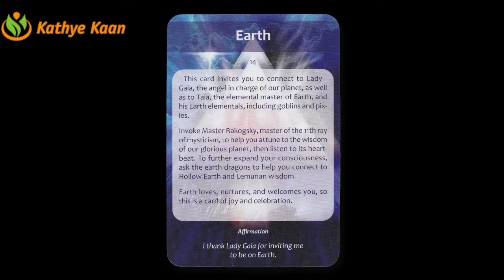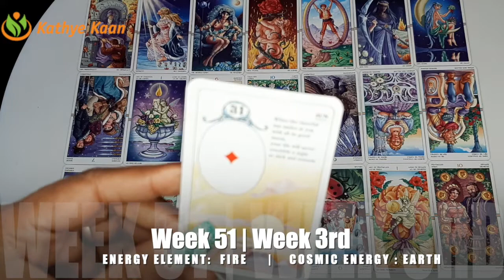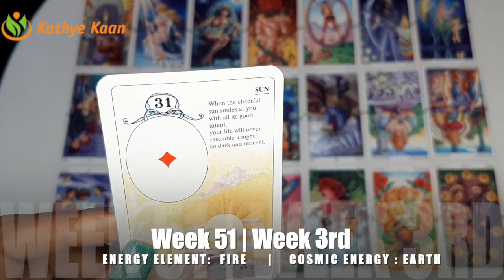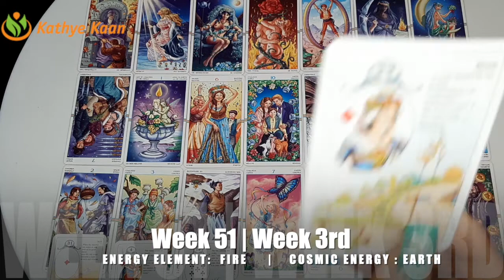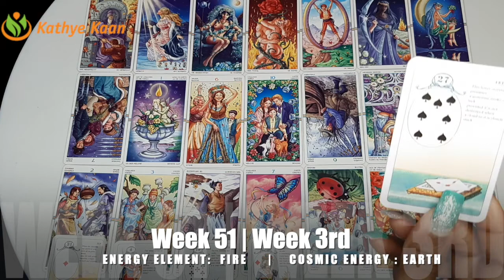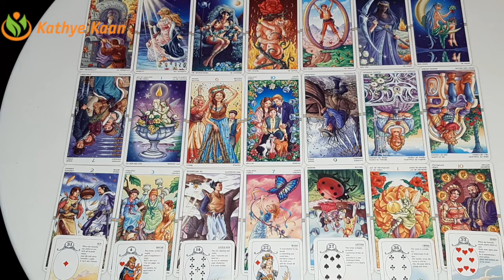SAGITTARIUS ~ OPHIUCHUS SOLAR YEAR 💖 Tarot Horoscope Reading 🙏 WEEKLY READING December 14 ~ 20 💫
Kathye